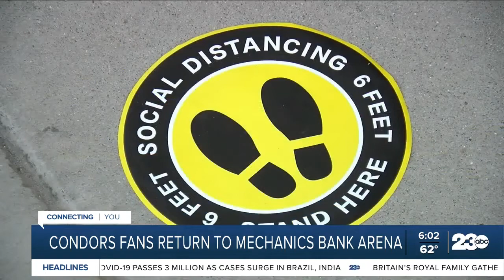Condors fans return to Mechanics Bank Arena